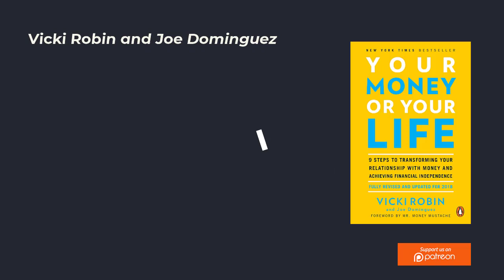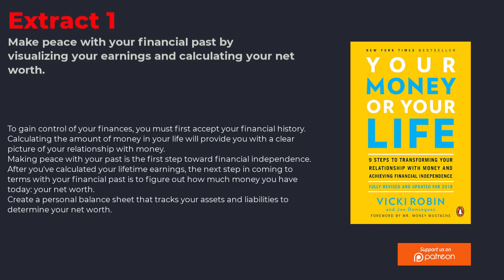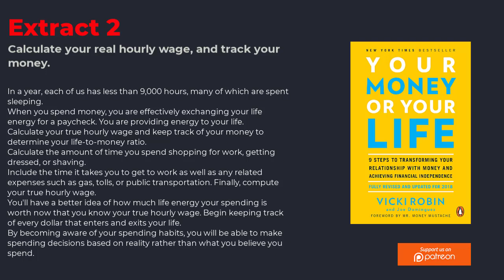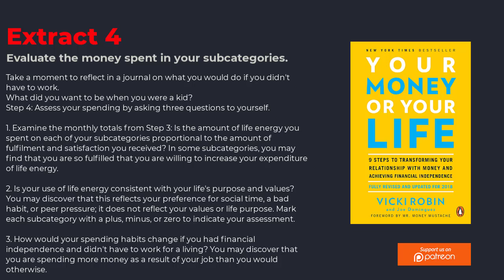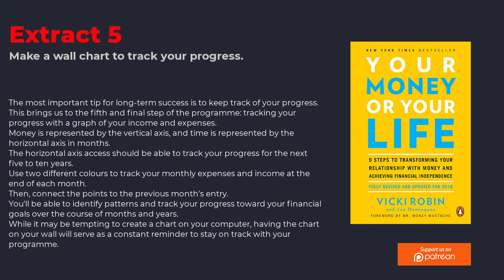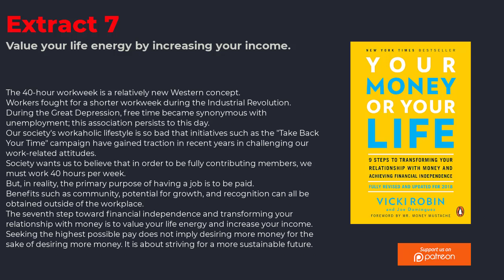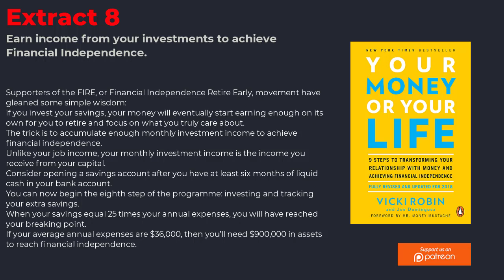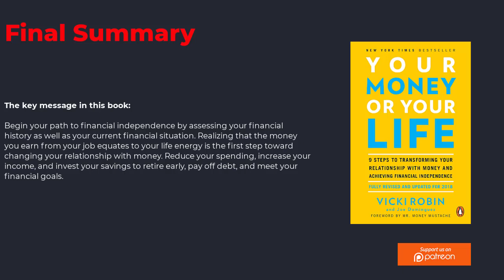YOUR MONEY OR YOUR LIFE - Vicki Robin - Audiobook Summary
Drop BOOK SUMMARY REQUESTS in the COMMENT section! YOUR MONEY OR YOUR LIFE - Vicki Robin - Audiobook Summary - With right info, you too can retire at 40!

Your Money or Your Life (1992) is a nine-step guide to gaining control of your finances – so you can live life rather than just make a living. You'll discover how to change your attitude toward money and time, get out of debt, start saving, and eventually achieve Financial Independence.

Vicki Robin is a writer and speaker from the United States. Following her appearance on the Oprah Winfrey Show, Robin's book Your Money or Your Life became an instant best seller, selling over a million copies.

Joe Dominguez worked as a financial analyst on Wall Street before retiring at the age of 31. He devised the nine-step programme outlined in Your Money or Your Life.

your money or your life,vicki robin,your money or your life summary,how to save money fast,how to invest in stocks,how to become a millionaire,how to make money,how to save money,your money or your life oblivion,your money or your life vicki robin,rich people,how to invest,the swedish investor,elder scrolls oblivion,investing for beginners,money,finance,credit card,dave ramsey,book summary,joe dominguez,elder scrolls,passive income,personal finance